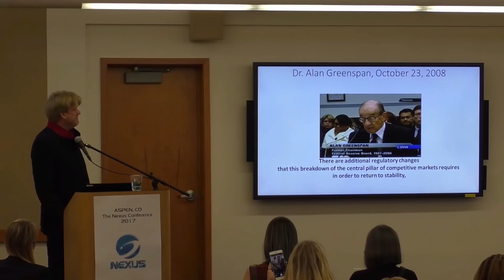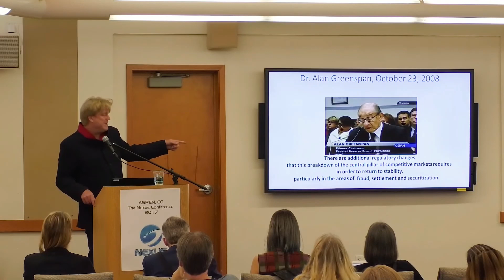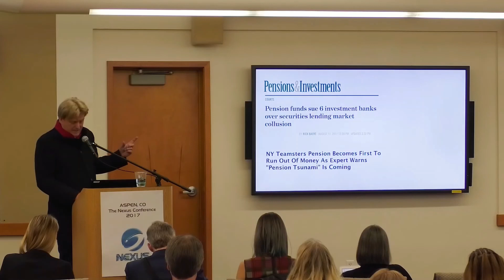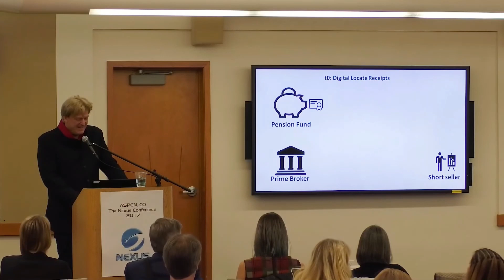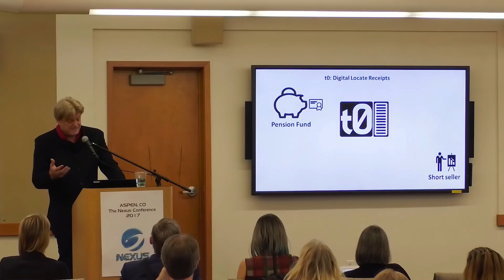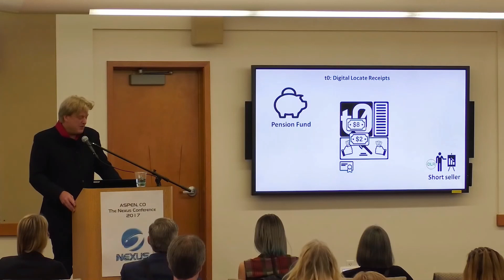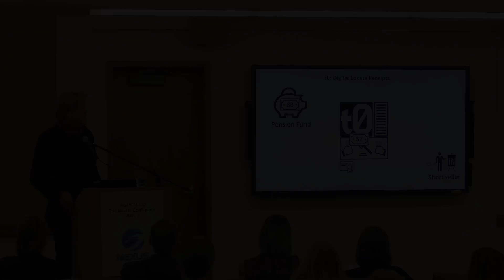🚨MUST WATCH🚨 HOW SHORT LENDING Makes Up 75% of GOLDMAN REVENUE! - GME & AMC Stock Short Squeeze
Patrick Byrne exposes the true nature of securities lending and how fake shares are made using a borrow locate loophole. This is WHY they don't want you to DRS your shares! Even your IRA or any other retirement account is being stolen from!

Inspired by Graham Stephan, Meet Kevin, Stock Moe, My Financial Friend, MCash, Kenan Grace, Trey Trades, Matt Kohrs, the Masked Investor, Lou vs Wall street and more.